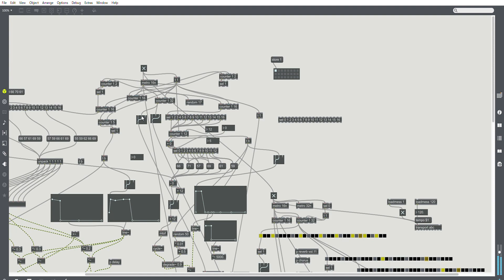play-21 04 01-maxmsp